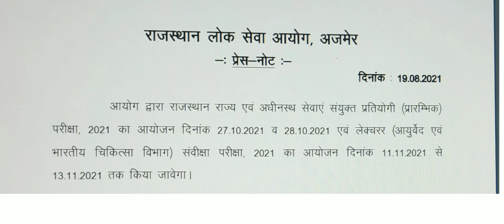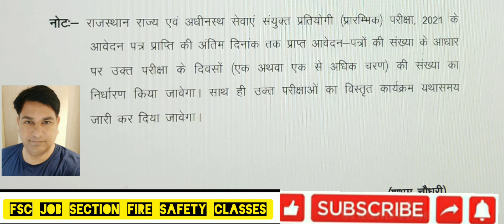RAS Pre Exam Date 2021 / RAS Exam 2021| Pre Exam Date Announced Rajasthan RPSC News/ FSC Job Section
Rajasthan RPSC RAS exam date 2021 / RAS Exam 2021 RPSC  | Pre Exam Date Announced / FSC Job Section / Ranveer Singh / Fire safety Classes
आयोग ने जारी किया परीक्षा तिथि का संशोधित प्रेस नोट

Fire safety classes YouTube channel
Ranveer Singh